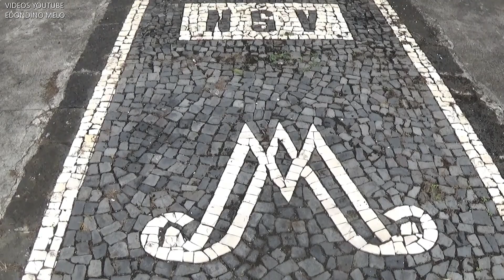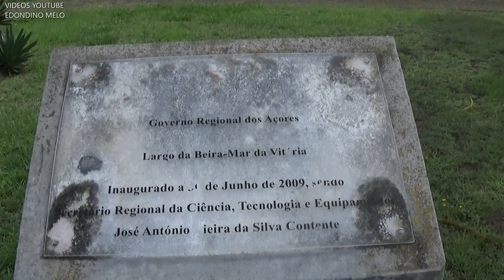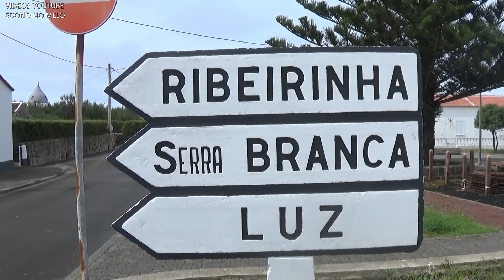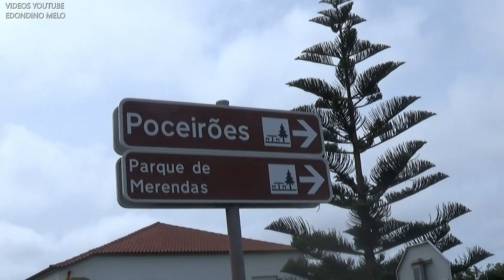BEIRA MAR DA VITORIA 2021